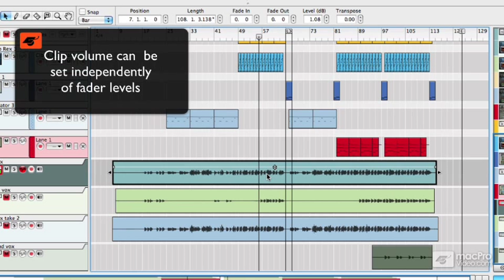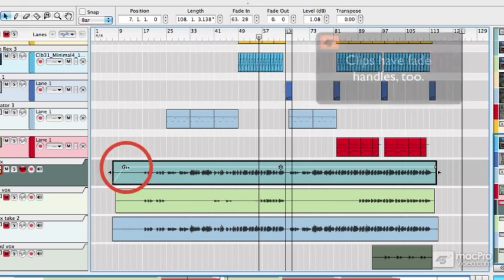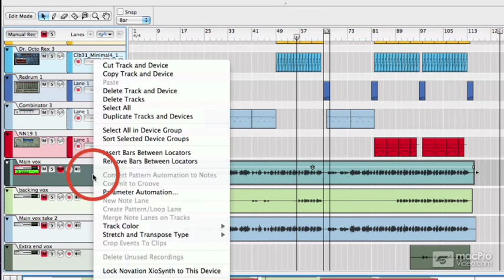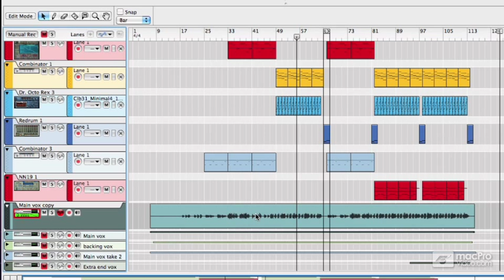Reason 6 404: Recording and Producing Vocals - 7. Understanding Audio Clip Envelopes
Reason 6 404: Recording and Producing Vocals by Hollin Jones
Video 7 of 31 for Reason 6 404: Recording and Producing Vocals

Great sounding vocal makes a great song even better.  They draw in the listener and create an unforgettable emotional experience. But how do you craft that perfect take and find the right emotion and the right energy? Enter Reason expert Hollin Jones who shares his vast Reason experience and reveals some of his best tips and tricks so you, too, can make the most out of your vocal tracks.

First you'll learn how to accurately set up your audio interface to get the best sonics possible before you hit that "Big Red Button" . Hollin also explains how to create a comfortable atmosphere for your singer using Reason's rich reverb and delays while recording. You'll get to hear a take as it's being recorded and see just how magical Clip Safe's healing capabilities are when recording your vocal using Balance: Reason's new hardware partner.

Sometimes the best performance happens over several takes, but not always in one go...so Hollin demonstrates how you can use the best parts of each take and put them together into one killer track! This chock-full-of-tips tutorial also opens up a lot of sonic doors by showing you how to compress, bend and twist your vocal tracks using Reason's unique tools and effects.

So go ahead, fire up Reason 6 and let MPV Lead Trainer Hollin Jones teach you how to make your vocals shine and stand out in your mix. And while you're at it, check out the world's largest collection of platinum quality  Reason 6 courses below: